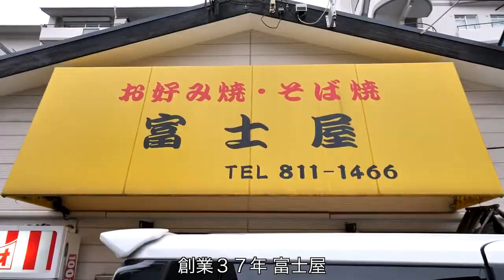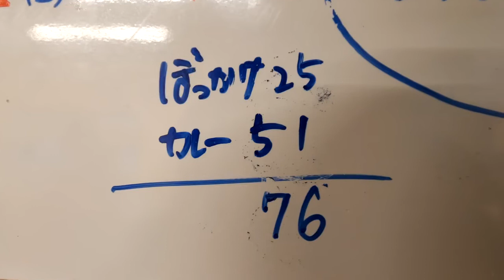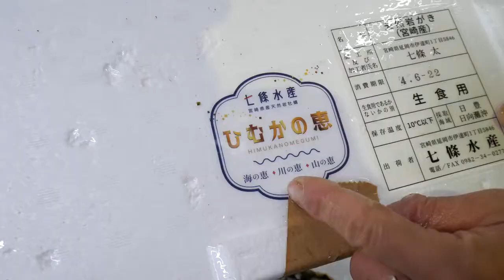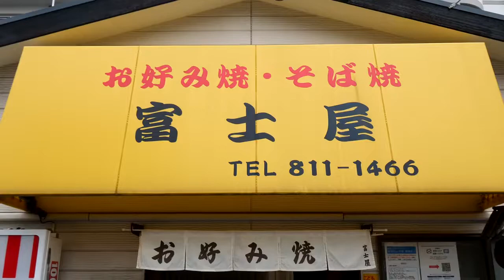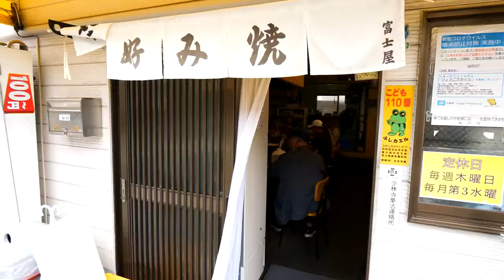Super Speedy Iron Plate Cooking! Kobe Okonomiyaki with Seafood and Beef | Japanese Street Food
【Fujiya】

Orders:
Curry Bokkake Udon
Aburakasu and Green Onion-yaki, Topping: Beef Tendon
Octopus Modern-yaki, Topping: Beef Tendon, Double Eggs

Address: Sumiyoshi Miyamachi 2-17-3, Higashi Nada-ku, Kobe-shi, Hyogo

oyakodon​, 卵​, egg​, 親子丼​, 関西ベスト, カレー​, thực​ phẩm Nhật Bản, 日本食品​, pig, takoyaki